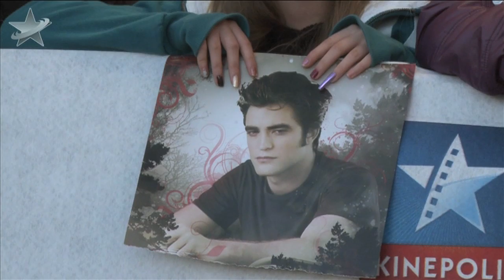Aflevering: Robert Pattinson en Ashley Greene op bezoek in België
Speciaal voor de promotietour van The Twilight Saga: Breaking Dawn: Part 1 waren hoofdrolspelers Robert Pattinson en Ashley Greene op bezoek in de hoofdstad van ons land.